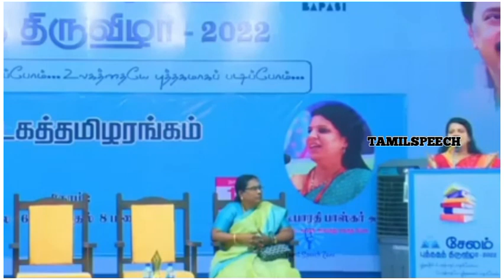Bharathi.baskar speech | Tamil speech | அன்பை காட்டாமல் அவசர அவசரமாக வாழ்த்து எதை அடைந்தீர்கள்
எங்கள் வலையொளிப் பக்கத்தில் இலக்கியம் , புத்தகம் , வரலாறு , கல்வி மற்றும் அறிவியல்  சார்ந்த காணொளிகள் வெளியிடப்படும்